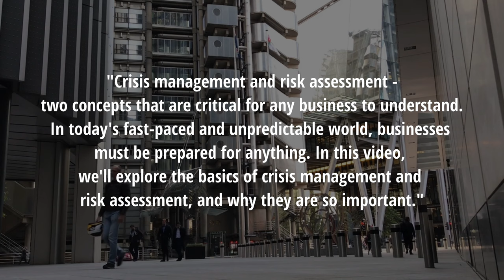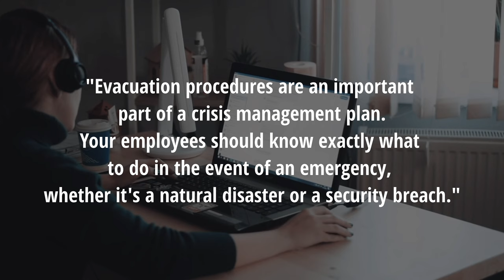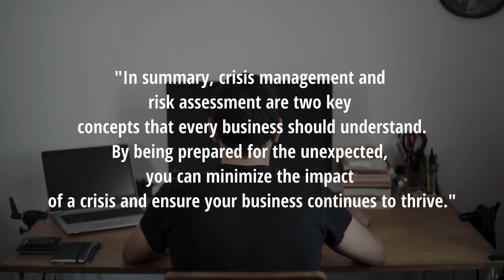Crisis Management And Risk Assessment | MBA with Anvish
Crisis management and risk assessment are two closely related concepts that are essential in ensuring the safety and stability of individuals, organizations, and societies as a whole. Crisis management involves identifying potential crises, developing plans to respond to them, and executing those plans in a coordinated and effective manner to minimize the negative impact of the crisis. Risk assessment, on the other hand, is the process of identifying potential risks or hazards that could lead to a crisis, evaluating the likelihood and severity of those risks, and implementing measures to mitigate or manage them.

Effective crisis management requires a thorough understanding of the risks and hazards that an organization or society may face, as well as the ability to respond quickly and decisively to mitigate the impact of those risks. This is where risk assessment comes into play, as it provides a framework for identifying and evaluating potential risks and developing strategies to manage them.

Some key steps in the risk assessment process include identifying hazards, assessing the likelihood and potential impact of those hazards, developing mitigation strategies to reduce or eliminate the risks, and developing contingency plans to respond in the event that the risk cannot be completely mitigated. Effective crisis management requires a proactive approach to risk assessment, ongoing monitoring and evaluation of potential risks, and the ability to adapt and respond quickly to changing circumstances.

Overall, crisis management and risk assessment are critical components of any organization or society's strategy for ensuring safety, stability, and resilience in the face of potential crises and risks. By effectively managing and mitigating potential risks, organisations and societies can minimize the impact of crises and ensure the safety and wellbeing of their members.